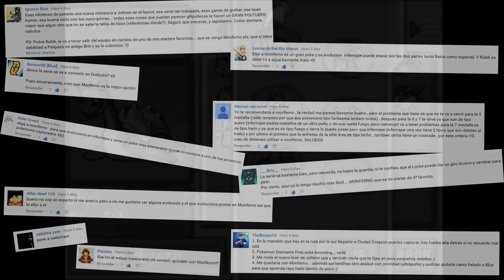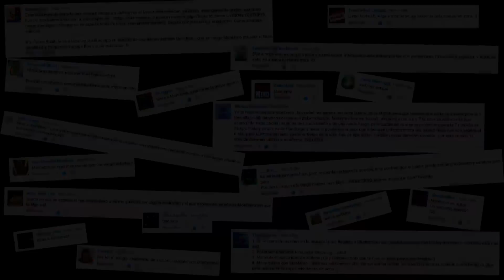Pokémon Diamante XamorkLocke - #18 SEE YOU AGAIN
REGLAS DEL RETO XAMORKLOCKE:
- Si un pokémon muere, va al PC a la caja de Muertos, y no puede usarse más.
- Sólo puedes capturar al primer pokémon que aparezca en cada nueva ruta, ciudad o cueva.
- Todos los pokémon deben llevar mote.
- Los Pokémon salvajes están randomizados, pero no los de los entrenadores.
- No se puede capturar a dos Pokémon iguales, aunque uno de ellos esté muerto.
- Si aparece un Pokémon que ya tienes o has tenido en una nueva ruta, no puedes atraparlo y pierdes la oportunidad de capturar en esa ruta.
- No se puede comprar objetos curativos.
- Si encuentras un Máximo Revivir puedes revivir un pokémon de la caja de Muertos.
- Con cada medalla que consiga, una recompensa:

Medalla 1 - 2 Superpociones
Medalla 2 - Primer Candado
Medalla 3 - 1 Hiperpoción
Medalla 4 - Segundo Candado
Medalla 5 - 2 Hiperpociones
Medalla 6 - 2 Restau.Todo
Medalla 7 - Tercer candado
Medalla 8 - 1 Máximo Revivir (Revivir a un Pokémon Muerto)

La música tipo Remix de temas de pokémon que suelo usar en mis grindeos son del canal de Pokeli